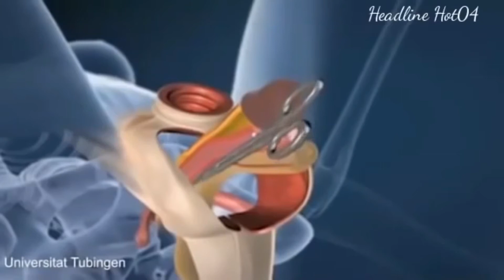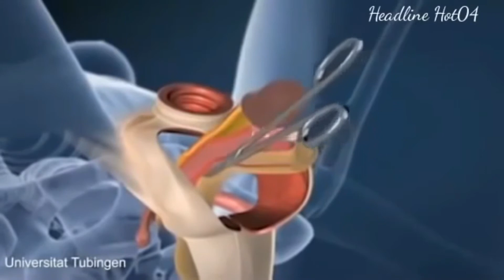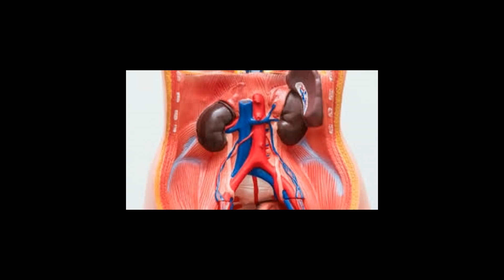6 Fakta Tentang Lucinta Luna| TERNYATA Eh TERNYATA.....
Lucinta Luna adalah seorang penari dan penyanyi transgender asal Indonesia. Ia lahir dengan nama Muhammad Fatah. Ayahnya meninggal saat ia masih SD. Ia pernah ikut serta dalam acara Be A Man dengan nama Cleo Vitri dan kemudian membentuk Duo Bunga bersama dengan Ratna Pandita yang mempopulerkan Goyang Kembang.

Tonton juga video lainnya milik calonpapi